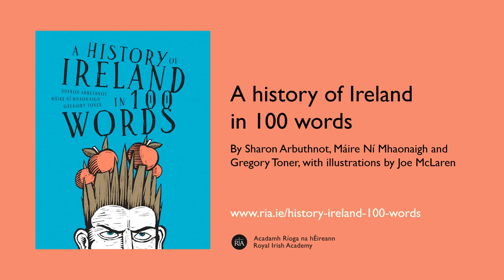Meet the authors: Máire Ní Mhaonaigh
The Academy, like many other publishers and cultural institutions, is reaching out to the public while its doors remain closed due to Covid-19. With our new 'Meet the authors' online campaign we want to bring our authors directly to our readers' homes, to help keep you informed and engaged until things get back to normal.

In this episode, Máire Ní Mhaonaigh tells us some of the stories behind the beautiful illustrations by Joe McLaren that accompany her book 'A history of Ireland in 100 words', written with Sharon Arbuthnot and Gregory Toner.

About the book:
Did you know that Cú Chulainn was conceived with a thirst-quenching drink? That 'cluas', the modern Irish word for 'ear', also means the handle of a cup? That the Old Irish word for 'ring' may have inspired Tolkien's 'nazg'? How and why does the word for noble (saor) come to mean cheap? Why does a word that once meant law (cáin) now mean tax? And why are turkeys in Irish French birds? From murder to beekeeping and everything between, discover how the Irish ate, drank, dressed, loved and lied.

This book tells a history of Ireland by looking at the development of 100 medieval Irish words drawn from the Royal Irish Academy’s Dictionary of the Irish Language. Words tell stories and encapsulate histories and this book captures aspects of Ireland’s changing history by examining the changing meaning of 100 key words. The book is aimed at a general readership and no prior knowledge of the Irish language is required to delve into the fascinating insights it provides. The book is divided into themes, including writing and literature; food and feasting; technology and science; mind and body. Readers can explore words relating to particular concepts, dipping in and out where they please.

Shortlisted for 'best Irish-published book of the year’ at the An Post Irish Book Awards 2019.